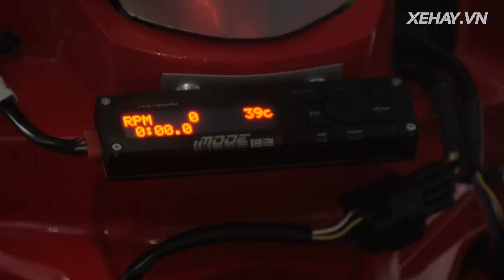[XEHAY.VN] Honda Winner 150 được độ như thế nào để chạy trên sân đua?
21h00 CHỦ NHẬT hàng tuần (phát chính)
Thứ 2: 18h30
Thứ 3, 6: 21h30
Thứ 4, 5: 17h30
Thứ 7: 18h00